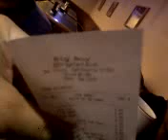Mexican Grandpa at Bob's Big Boy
So Mexican Grandpa treated us to dinner at Bob's Big Boy, then he proceeded to read the itemized receipt for us.